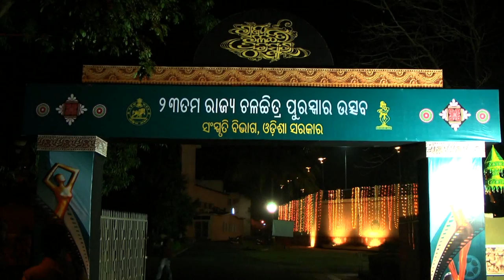Sriram Panda - Jayadev Awards 2011 - Odisha State Film Awards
For always being informed, and entertained find us here:

Twitter Jayadev Award to Sriram Panda - Video Report by OdishaLIVE

Sriram Panda, noted star of Odia film was given away with the height award of of the industry - Jayadev Award - by Odisha Govt. for his life time contribution to the field. Mr. Panda, who is currently leading the life of a Yoga Guru at Munger Ashram, Bihar, received the honour form the Governor of Odisha.

A MediaLearning Web Production. Produced for OdishaLIVE

Bhubaneswar-751017 (Odisha).